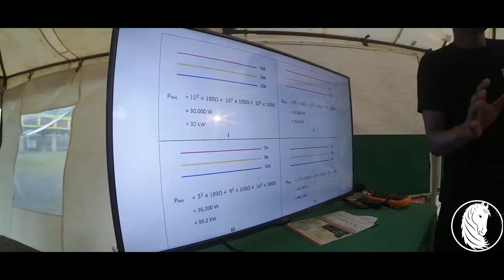JKUAT TECH EXPO 2015 - Thoroughbred Film Productions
The JKUAT Tech Expo is an annual exposition open to student exhibitors from all institutions of higher learning. The event gives students a chance to further their innovation by giving them a platform to showcase their projects to industries and other stakeholders for furtherance of solutions that address global challenges.
Categories Include: Education, Renewable Energy, Agriculture, Food Security, Water Management, Security, Waste Management, Financial Inclusion, Social/Communication, and Transport.